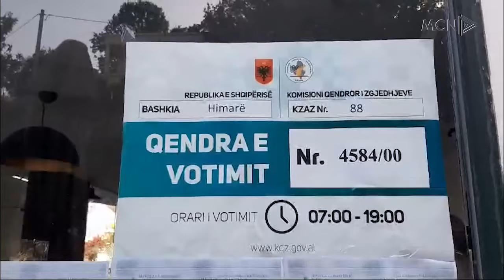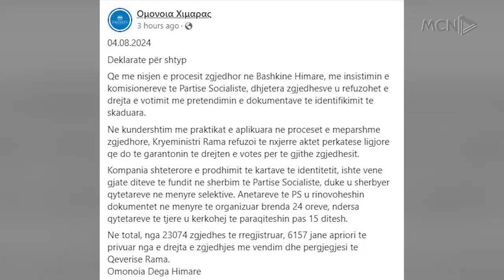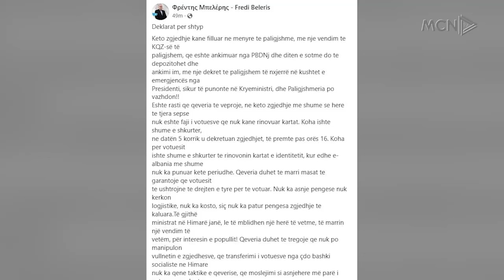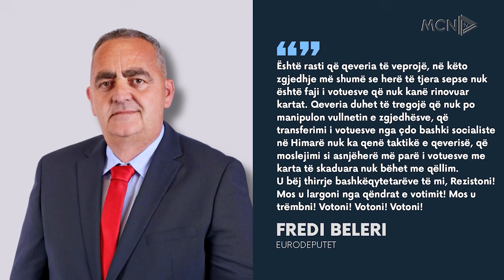Himara voton për kryebashkiakun e ri. Probleme me votimin, qindra me karta ID të skaduara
23 mijë qytetarë me të drejtë vote zgjedhin sot kryebashkiakun e ri të Himarës. Procesi ka filluar prej orës 7 të mëngjesit me qindra qytetarë të cilët i janë drejtuar 36 kutive të votimit në gjithë Bashkinë.
Procesi ka nisur me probleme, pasi shumë qytetarë nuk janë lejuar të votojnë, ndërsa në qendrën e votimit në Himarë Fshat është pezulluar, për shkak se qytetarët nuk votonin dot pasi kishin karta identiteti të skaduara.